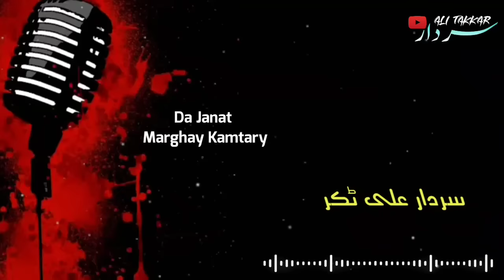Da Janat Marghay Kamtari | Sardar Ali Takkar Ghazal | Ghani Poetry | سردار علی ٹکر